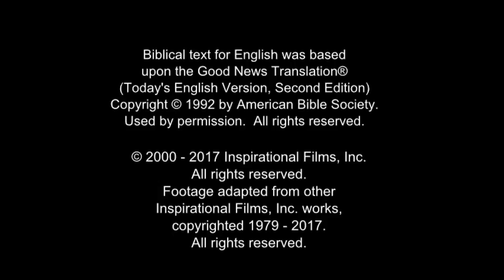Ep 13 StoryClubs KidsTheTombisEmpty Algerian Arabic [arq]